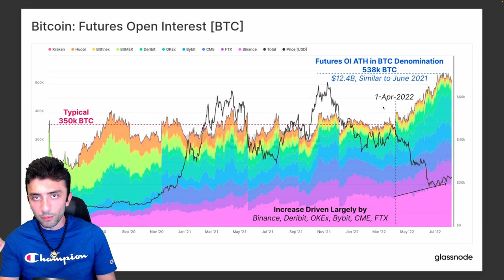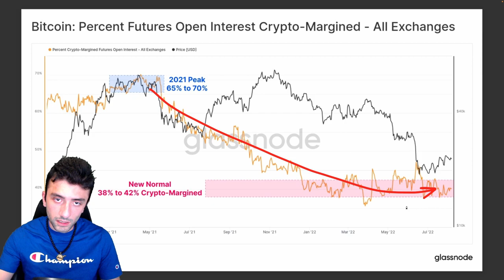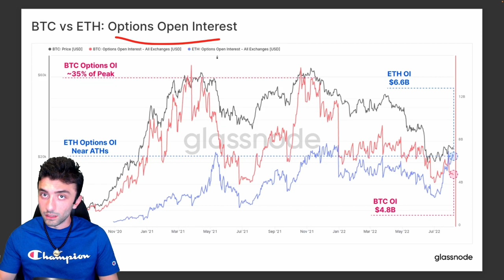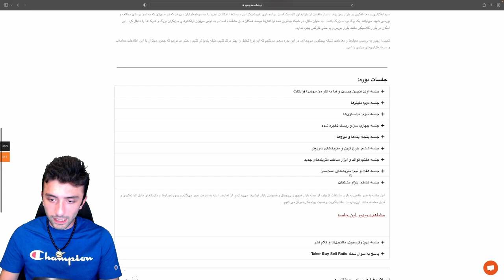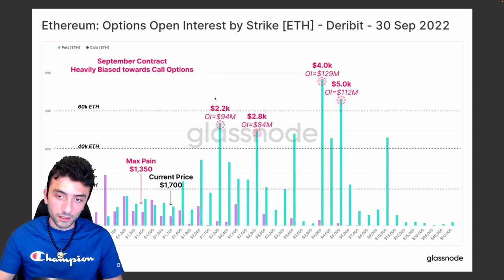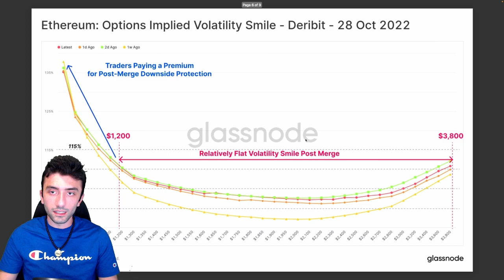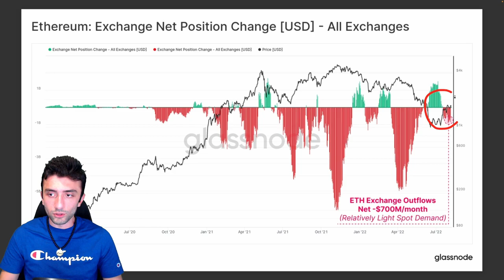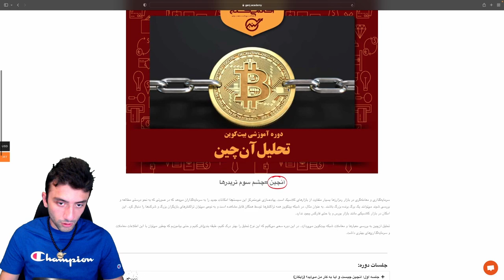مرج اتریوم: شایع را بخر، خبر را بفروش؟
بیایید با استفاده از آنچین و بازار مشتقات و آپشن‌ها تشخیص دهیم که نظر بازار برای مرج اتریوم چیست و چه قیمتی برای این واقعه پیش‌خور شده است؟
پیشنهاد معامله نیست!